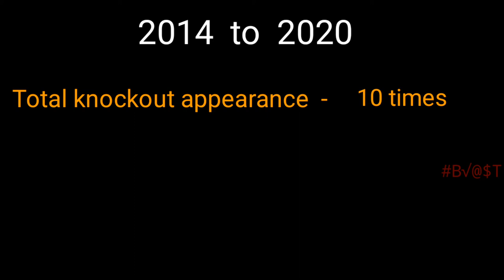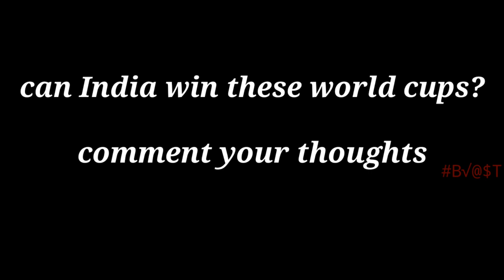Team India's knockout performance in recent world cups / Blasters Tamil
This video list downs about the recent world Cup performance of india in ICC world Cup events from 2014.